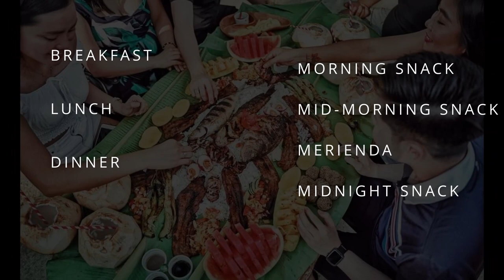BEST THING of being a FILIPINO 2022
Philippines is an interesting country to visit. Aside from its pristine white beaches, Philippines has more to offer. Its people and culture. Today, let us talk about 5 best things about being a filipino.

The culture of the Philippines is deeply intertwined with basketball, food, christmas, and many more! In this country, courts may be found everywhere, hanging on a tree, a coconut tree, and even in light poles on the streets with both children and adults playing with their improvised rings and unconventional facilities, Filipinos are so obsessed with this game that they even play in the midst of a calamity.

Daily Farming TV is a channel that aims to provide help for the backyard gardeners for their backyard garden. This channel will teach you some tips and tricks about farming vegetables and fruits, poultry farming, and pond raising.

This channel focuses on plants like tomatoes, ampalaya, eggplant, beans, pomelos, mango, coconut, rambutan, squash, chicken, tilapia, and catfish. It also tackles about pesticides, fungicides, and fertilizers. It also talks about on how to get rid of common pests and fungus in the above mentioned plants.

Problems of Filipino Farmers
Filipino farmers in the Philippines
Phillippine farming situation
Philippine agriculture
agricultural problems of the Philippines
magsasaka sa Pilipinas
agriculture philippines
agriculture farming in the philippines
agribusiness in the philippinesWelcome to Earth on core. This channel is focused on putting our planet's welfare into focus, environmental issues, environmental advocacy campaign, and many more.
EARTH is a home of approximately 8 billion people, habitat of countless animal and plant species, and the only planet in the solar system that can sustain life.
For millions of years, earth is essential for our existence and intact natural systems are imperative to humanity’s future. However, people tend to break the connection with the source of their lives and do the unthinkable, destruction!